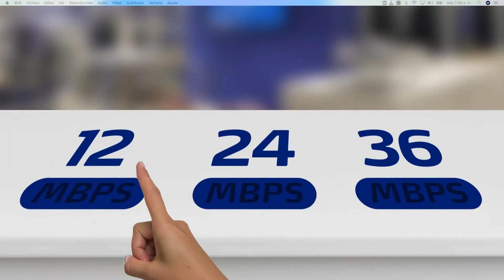Entrevista al Lic. Juan Rivera Matutino Noticias SiTV y Mas Emision Martes 13 de Octubre 2020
Entrevista al Lic. Juan Rivera Aspirante a Dirigir El Colegio De Abogados De La Republica Dominicana CARD Matutino Noticias SiTV y Mas Emision Martes 13 de Octubre Con los periodistas Elio Valdez, Martin Severino, el Abogado Juan Rosario Gratereaux y desde Estados Unidos Yonleiby Disney

Estamos llegando a más de 300 mil hogares a nivel nacional, a través de los canales: 1 WIND TVO,38 Altice, 38 Exito Visión, 60 en Claro TV, 30 Starcable Santiago, 30 Telecable Central La Vega, canal 38 Bloom Telecom en Higuey, Cablenet Canal 60 y Telenord Canal 60, y a nivel Internacional a través de las plataformas: WIND TVO, Roku, fireTV, Stream Uno, YouTube y nuestra Web

Youtube.com/SiTVRD
Facebook.com/Sitvestaenti
Facebook.com/SiTVRD1
cable monitoreados.